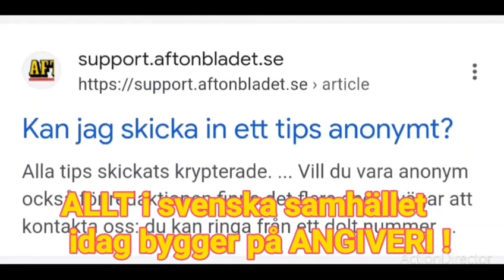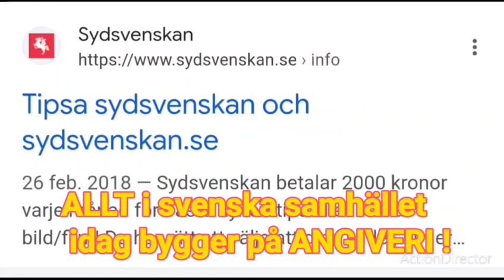Angiverilagen Tips & angiveri är standard i Sverige